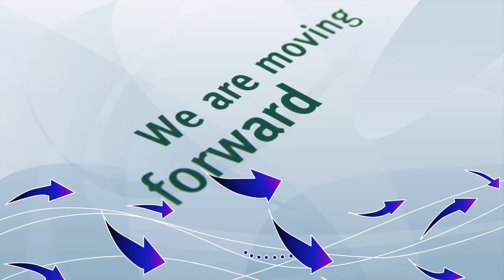STAND OUT TO A VOICE OVER AGENT (Not What You Think!)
DO YOU NEED AN AGENT ON YOUR TEAM?! We can guide you in our AGENT REP PREP on-demand class. and under Step 5, click on Agent Rep Prep.

✅ Watch our FREE video webinar “How Do You Build a FULL TIME VOICE OVER Career? 9 VO TIPS to a Successful Voiceover Business!” get 2 FREE gifts when you do!